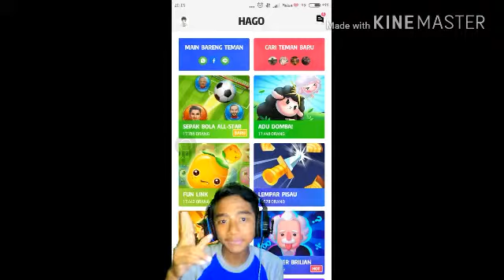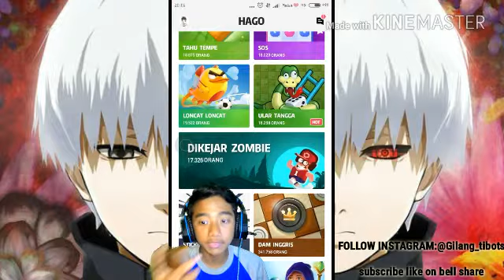Game Zombie Salah Milih Angaka Kena Tonjok | Hago #3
Hello Guys Balik Lagi Channel Gw BOT GAMING

Sesuai Judul Gw Mau Ngelanjutin Game Hago tapi beda Game nya  Yang Kemaren kan "Warewolf"  Yang Sekarang Jadi "Di Kejar Zombie" Next Vidio Part 4 Nya

See you bye